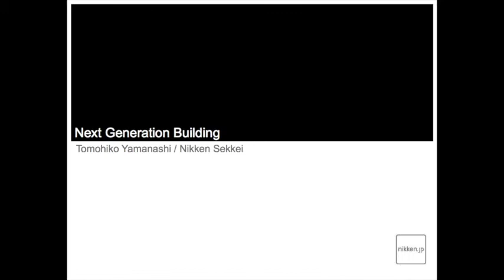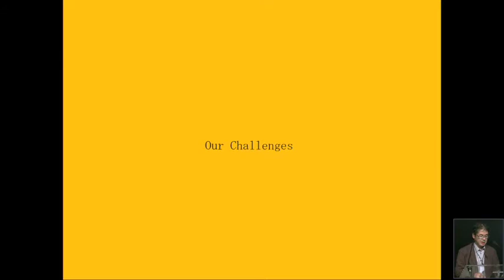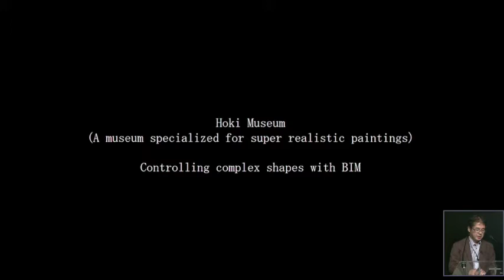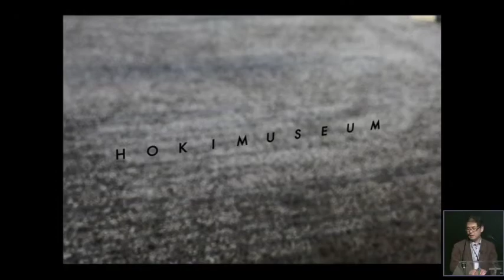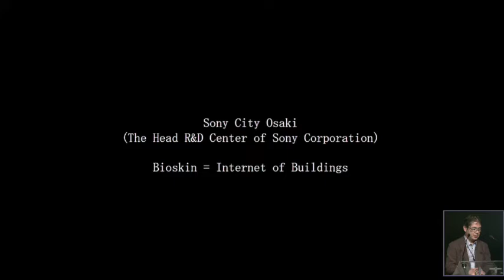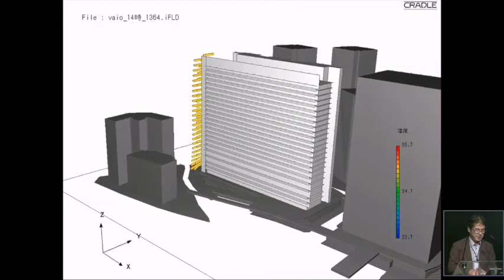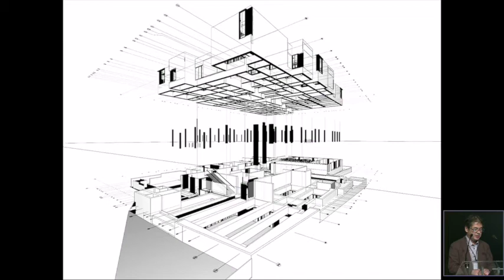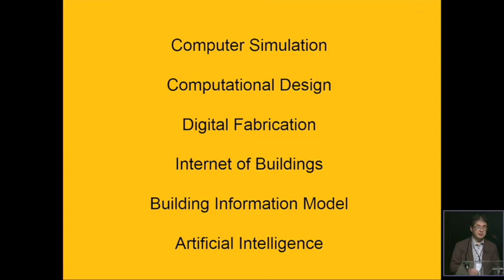S3.03 Tomohiko Yamanashi - Next Generation Building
ACE-EAAE-CNAPPC Symposium held on 6 May 2017 in Rome. Organised with the support of the Creative Europe Programme of the European Commission